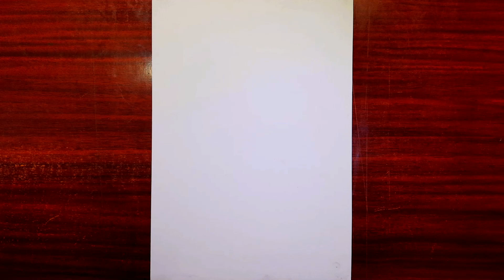Rettai Roja Serial Actor Akshay Kamal Portrait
Zeetamil rettai roja serial actor akshay kamal portrait pencil drawing
akshay kamal pencil drawing without outline i used only Steadtler 8B pencil